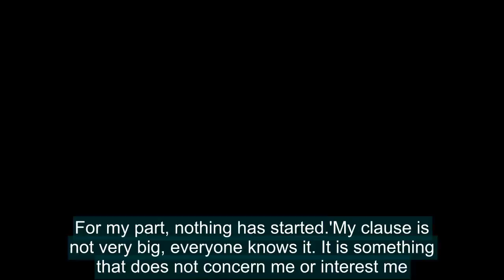Samuel Umtiti insists 'there is interest from other clubs'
Barcelona defender Samuel Umtiti has insisted that 'there is interest from other clubs but I have some many goals to fulfill with Barcelona'.The France international centre back is a key target for Manchester United this summer as they look to strengthen their defence.  Umtiti has a £53million relea
[Title],  Samuel,Umtiti,insists,clubs